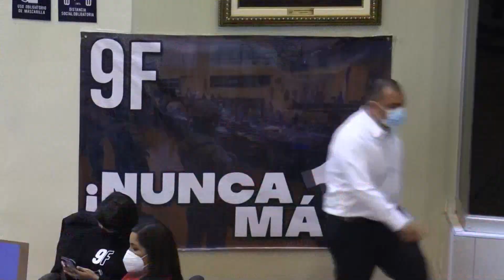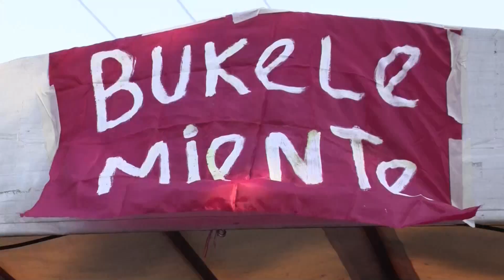Tensión política y denuncia de golpe marcan el primer año de toma de Congreso salvadoreño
La tensión política que vive El Salvador de cara a las elecciones del 28 de febrero subió de tono este martes en el marco del primer año desde que el presidente Nayib Bukele ingresó al Congreso con soldados armados, luego de que un diputado opositor solicitó evaluar la capacidad del mandatario de gobernar. Tiempo 02:03